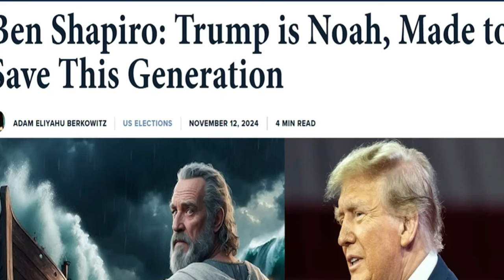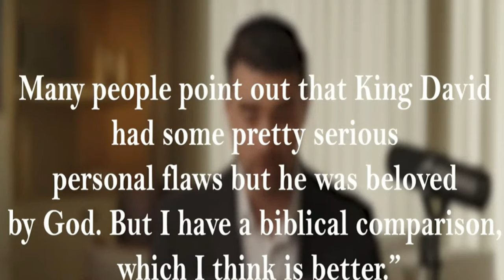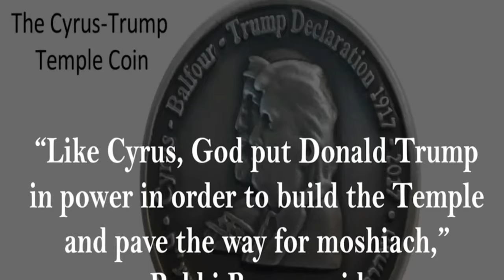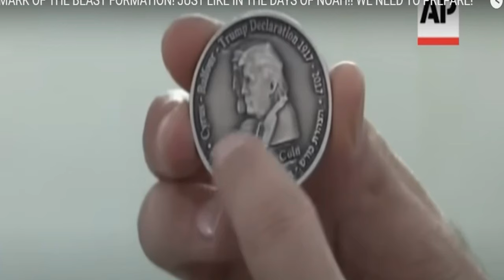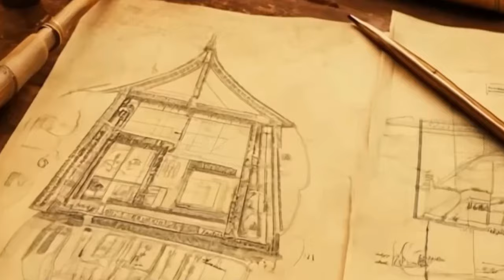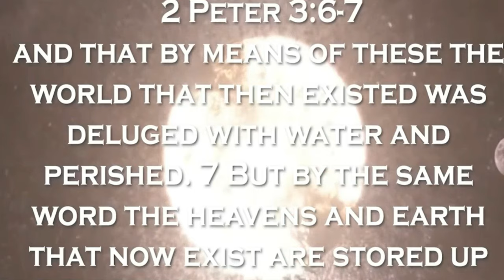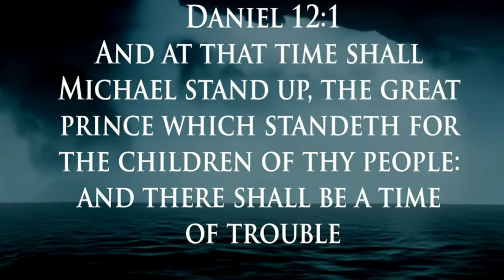La Formacion De La Marca De La Bestia- Como Los Dias De Noe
Santos Del Altisimo-Amada Iglesia.La obra se hará contigo o sin ti, porque esta obra es de Dios. Pero si Dios toca tu corazón y quieres donar a este canal con alegría y ayudarme a que la carga sea menos pesada, hazlo escribiéndome al .

crisis economica, dinero digital, marca dela bestia,ley domical,Gran Crisis del fin, nuevo orden mundial,iluminati,jesuita,Adventistas,crisis economica Esteban Bohr, David Gates, Dough Bachlor Agenda 2030. Evangelio, Predicaciones Cristianas,Gran Reinicio, Projecto 2025,nacionalismo Cristiano,Donald Trup , Kamala Harris